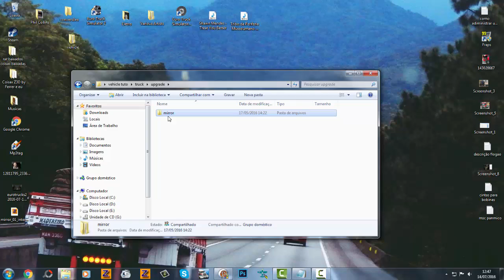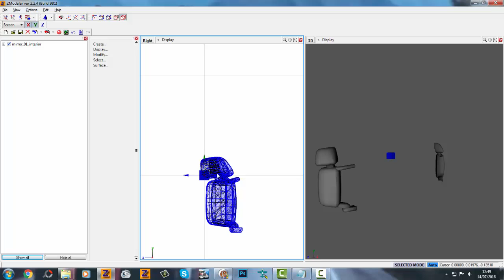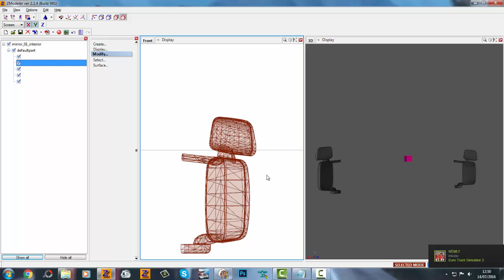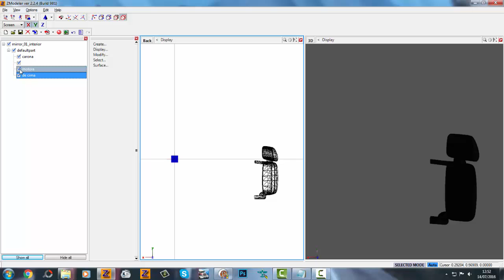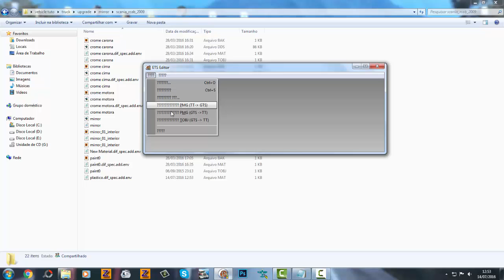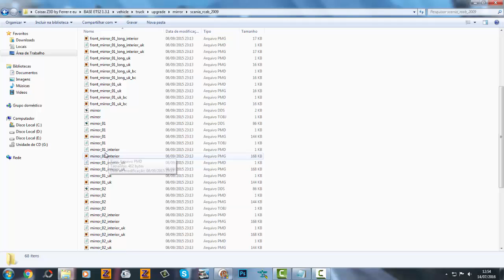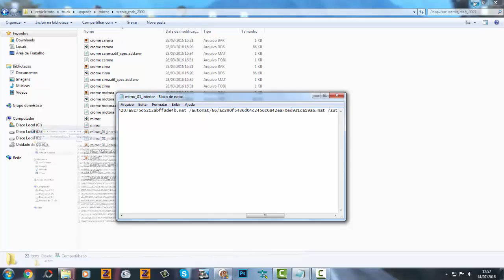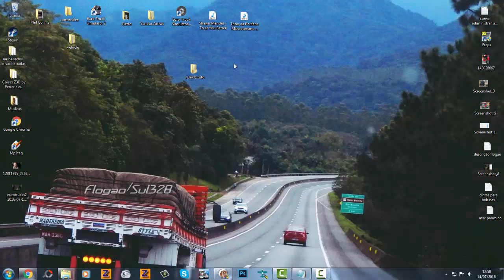Como editar/converter retrovisores internos ETS² ( bem explicado )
Assista em 480p adiante :D
Então galerinha, mais um tutorial aí a pedido de uns coligados, demorou pra sair, mais está no ar ! Gostaria de ressaltar que, quando o vídeo é renderizado no Camtasia para o youtube, ele perde um pouquinho de qualidade, então assistam em 480p adiante.

Dúvidas ? Deixe nos comentários, que eu estarei respondendo.
Sobre os gameplays, em breve eu estarei voltando a gravá-los.
É isso aí galera, até a próxima !